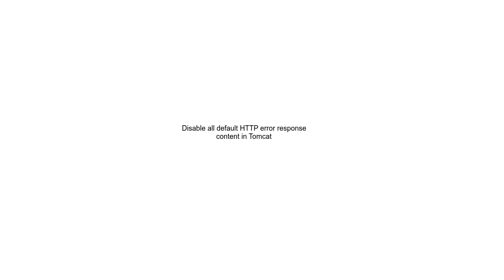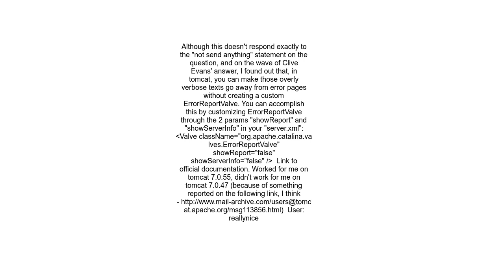Disable all default HTTP error response content in Tomcat